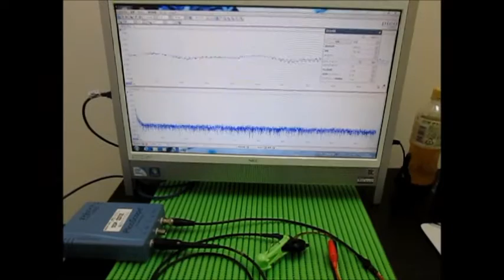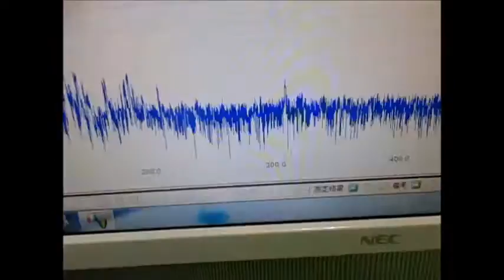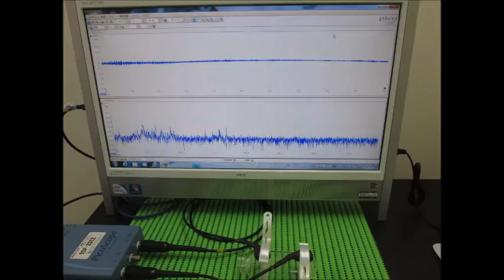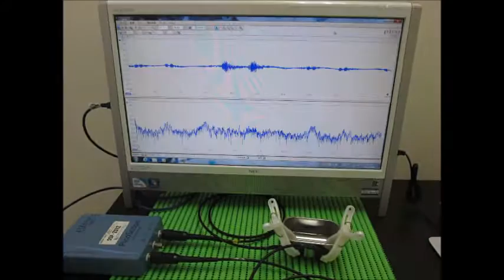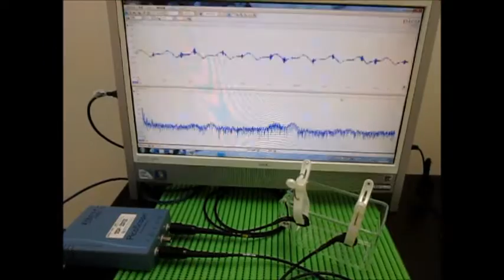超音波発振・計測・解析システム Ultrasonic tester